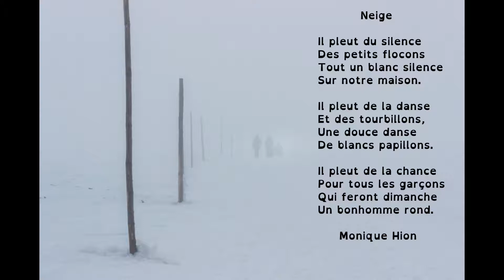Poésie : Neige (Monique Hion)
Poésie "Neige" de Monique Hion pour travailler avec des élèves de l'école élémentaire, accessible pour le cycle 2 (CP CE1 CE2) ou le cycle 3 (CM1 CM2). Vidéo à destination des professionnels de l'éducation, de la petite enfance ou simplement des parents dans le cadre de l'école à la maison.

En prolongement, découvrez une sélection d'albums sur le thème de la nouvelle année

Texte du poème :

Neige
Il pleut du silence
Des petits flocons
Tout un blanc silence
Sur notre maison.
Il pleut de la danse
Et des tourbillons,
Une douce danse
De blancs papillons.
Il pleut de la chance
Pour tous les garçons
Qui feront dimanche
Un bonhomme rond.
Monique Hion